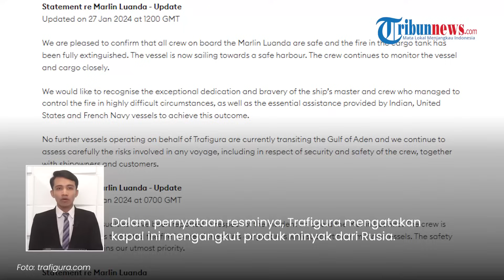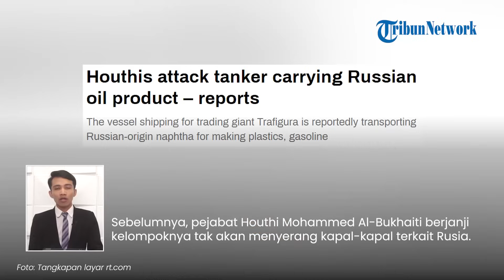Fakta Kapal Tanker Inggris yang Dibakar Houthi Yaman, Ternyata Angkut Produk Minyak Rusia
TRIBUN-VIDEO.COM - Sebuah kapal tanker yang berhubungan dengan Inggris dihantam rudal di Teluk Aden, Jumat (26/1/2024).

Kapal bermuatan produk minyak itu menjadi sasaran Houthi Yaman di tengah meningkatnya ketegangan di Laut Merah.

VP: Dharma